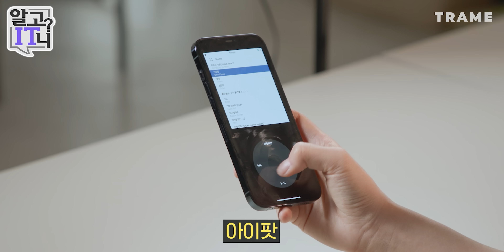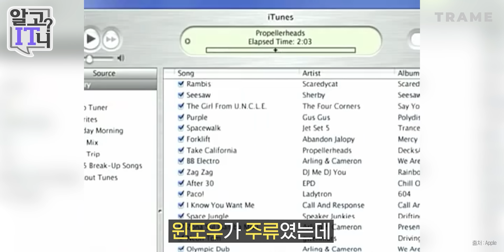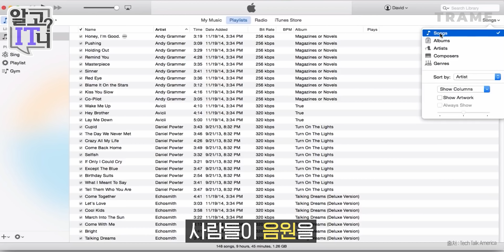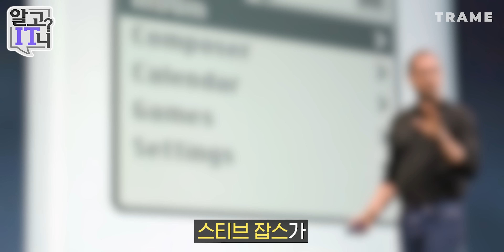라떼는 말이야..☕ 애플 감성의 시작, 아이팟의 단종을 기념해(?) 초기 iPod의 역사부터 훑어보겠습니다!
아이팟은 이제 역사속으로 사라지지만..
아이팟의 휠을 돌리는 그 손맛은 잊을 수 없을 거예요...🥲

김수현 아나운서가 알려주는 IT 소식!
👇 궁금한 IT 정보가 있다면? 댓글로 남겨주세요! 👇

⏰  타임스탬프
00:00 인트로
00:29 iPod의 시작
01:43 iPod의 스펙
02:34 iPod의 디자인
04:35 새로운 음악소비 방식 등장!
05:55 iPod의 쇠퇴기
06:58 총정리!

⭐️ *인스타그램*
김수현 : @suhyeonkim